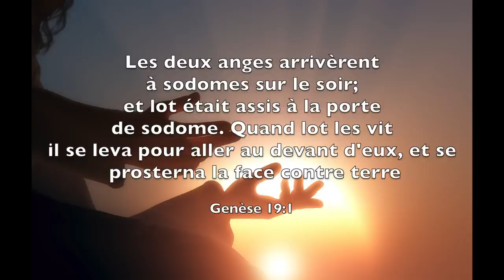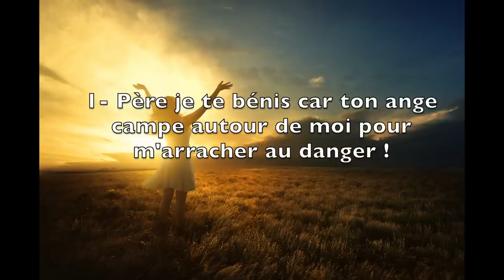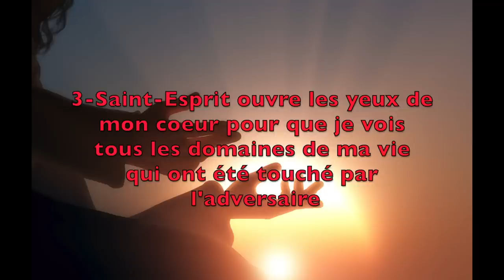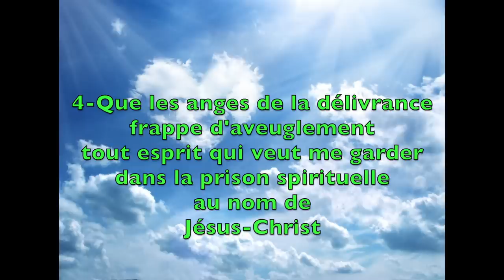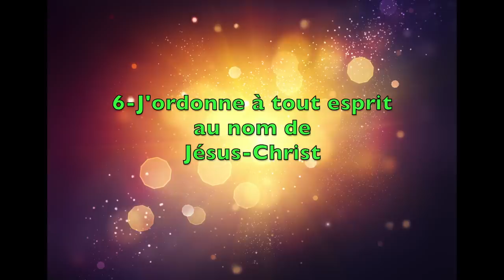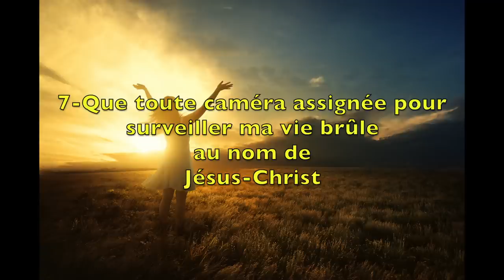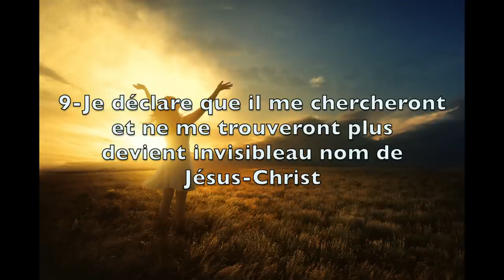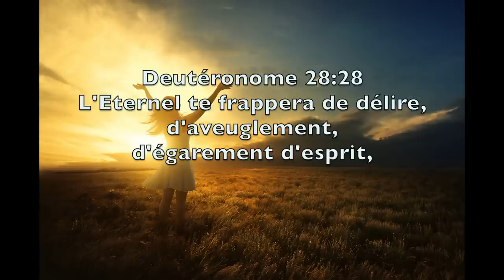PRIERE : FRAPPE MES ADVERSAIRES D'AVEUGLEMENT